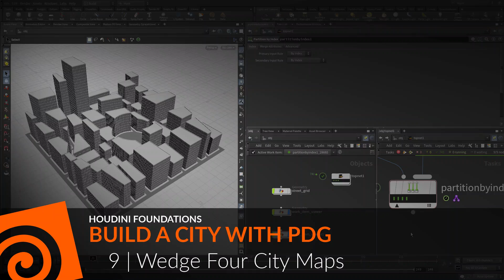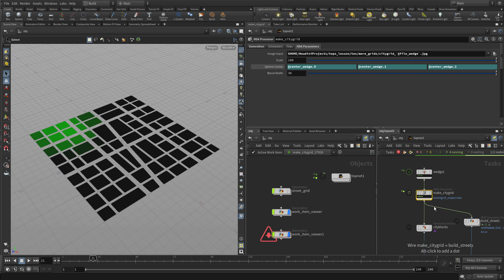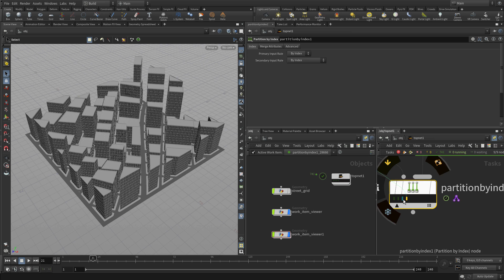Houdini Foundations: PDG 9 | Wedge Four City Maps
Let’s add one extra variable into the wedging. You are going to access four different maps and create one rendering for each one of them. Each of the different black and while images will be traced and used to feed the system. This shows another way to add more content into the pipeline.